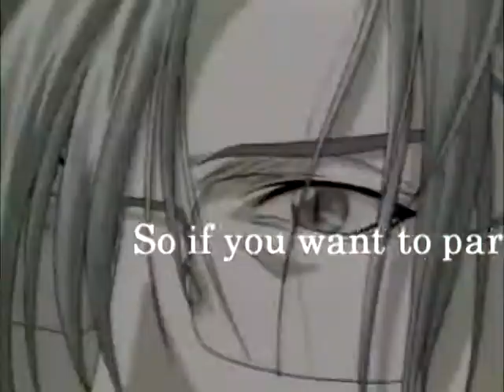keep on moving-techno animash- (SEIZURE WARNING)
yeah, it's pouring where I live, sooooo I was bored and made this short thing C: Im still working on it, I just wanted to see if it looks good so far! ALSO I am NOT at fault if you have a seizure lol you saw the warning!

So please rate and comment ~